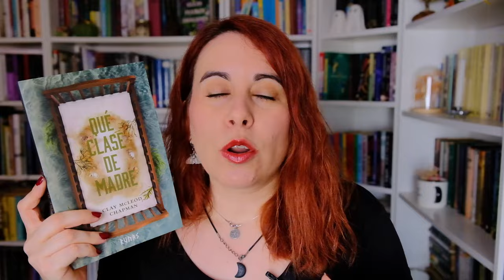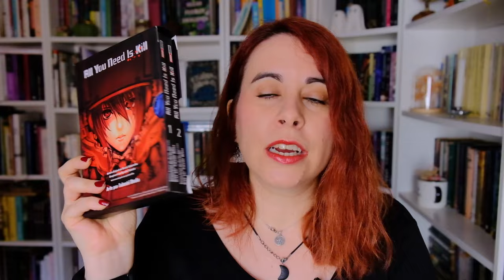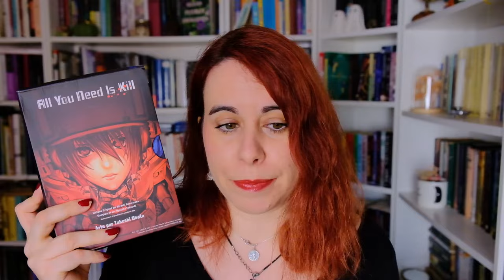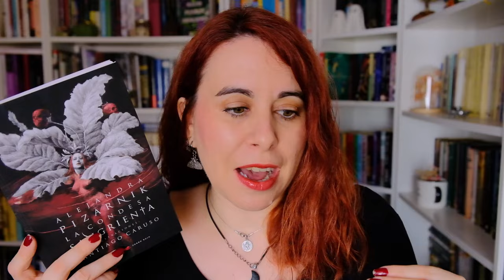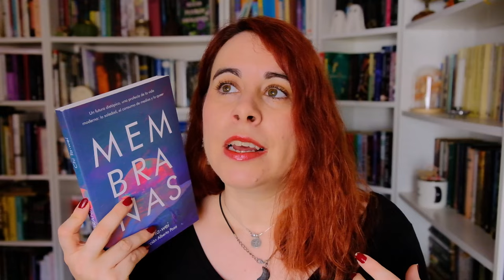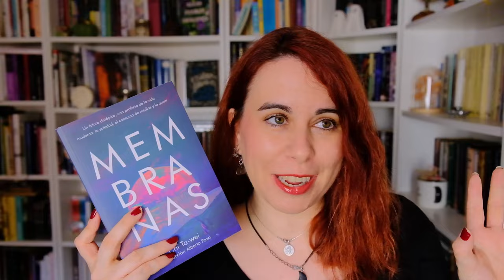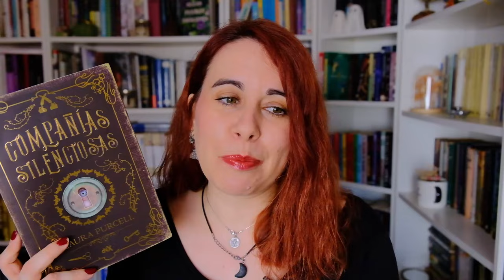WRAP UP JUNIO